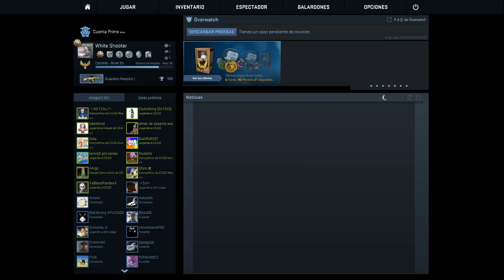Probando CANALS en Competitivo | CSGO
jugando con el tio gianpol su ranked piola